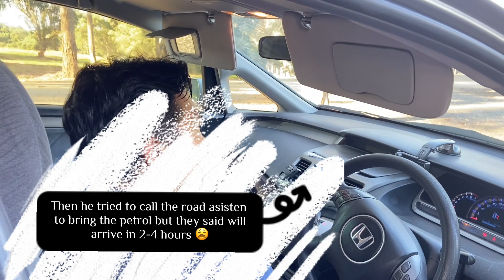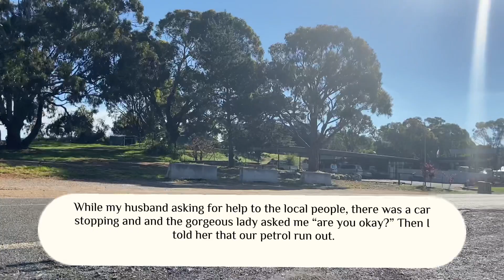We ran out of petrol | Panik! Habis bensin di tengah jalan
We ran out of petrol in the middle of nowhere